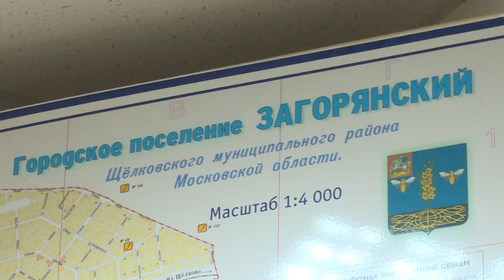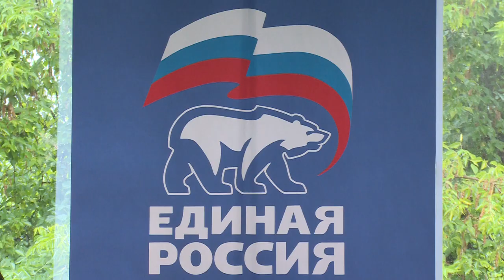Вопросы и ответы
В посёлке Загорянский состоялся выездной приём жителей, организованный местным отделением партии Единая Россия.